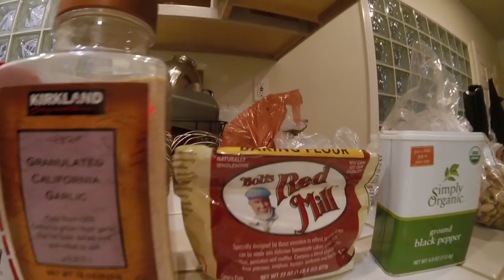Catch and Cook Lingcod Fish and Chips - ft. Ish With Fish -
Took out a rental boat out of Capitola to fish for some rockfish/halibut. Fishing was slow but did manage to get one keeper lingcod to do a catch and cook with. Fish and Chips!

Gear used:
Abu Garcia 6500 Ambassadeur:

Shimano Torium:

Gopro Session
Gopro hat clip
Gopro chest mount